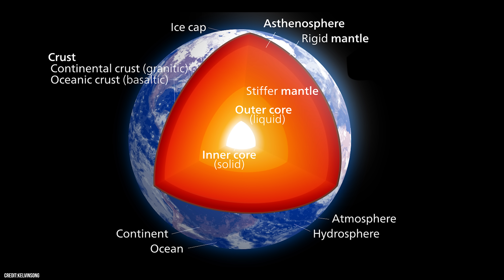This Is What the Earth Sounds Like From Space! (Creepy)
Does the Earth make a sound? Yes, and it's eerily beautiful.

The European Space Agency (ESA) recently released five minutes of haunting, crackling audio revealing what Earth’s magnetic field, the magnetosphere, actually sounds like.

This protective shield, generated deep within Earth’s molten core, stretches far into space and deflects charged particles from the Sun, known as the solar wind. Without it, our planet could be a barren, lifeless rock.

The audio you’re about to hear may sound like something from a nightmare, with strange creaks, rumbles, and static pulses, but it’s all very real.

So sit back, relax, and listen to the raw, alien-like sound of Earth’s magnetic shield.